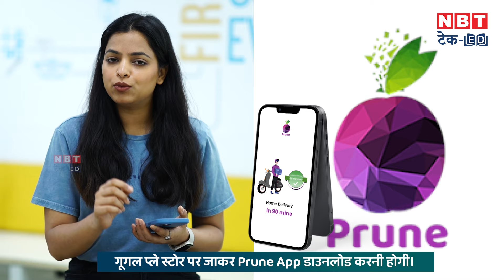SIM Home Delivery | अब घर बैठे राशन की तरह मिल जाएगा SIM Card!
BSNL ne apne customers ke liye ek nayi seva shuru ki hai jismein ab aapko ghar baithe hi SIM card mil jayega. Yah seva abhi ke liye sirf Gurugram aur Ghaziabad mein shuru ki gai hai aur yeh sirf prepaid customers ke liye hi uplabdh hai.

BSNL SIM Card Home Delivery: इस वीडियो में हम जानेंगे कि प्रीपेड कस्टमर्स को कैसे बेहतर सेवा प्रदान की जा सकती है और उनकी समस्याओं का समाधान कैसे किया जा सकता है। प्रीपेड कस्टमर्स के लिए सेवा का स्तर उच्च करने के तरीकों के बारे में विस्तार से चर्चा की गई है।